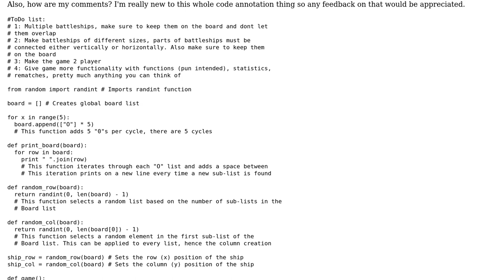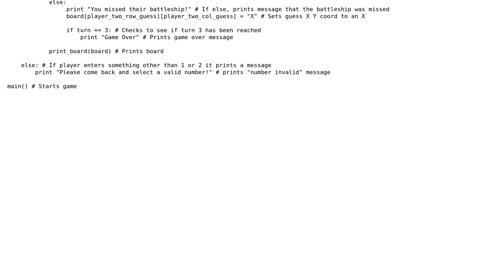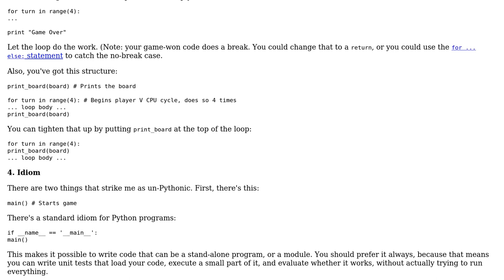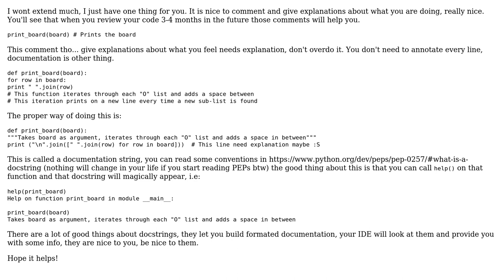Python battleship program (2 player or 1 player) (2 Solutions!!)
Python battleship program (2 player or 1 player)

With thanks & praise to God, and with thanks to the many people who have made this project possible! | Content (except music & images) licensed under CC BY-SA | Music | Images & others | With thanks to user Jose A. Garcia user Dakota Vaughn user aghast user 200_success and the Stack Exchange Network Trademarks are property of their respective owners. You are responsible for your own actions.